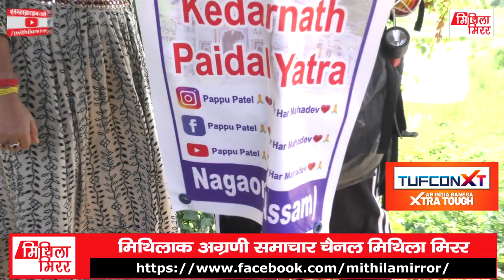असमक नवगाँव सँ पदयात्रा कऽ बाबा केदारनाथक दर्शन लेल जा रहल छथि पप्पू पटेल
Mithila Mirror  is India's best Maithili News Channel. Mithila Mirror news channel covers latest news in politics, entertainment, Bollywood, business and sports.
Editor-in-Chief : Lalit Narayan Jha
Report : Rajiv Chaudhary &  Sneha Jha
Design : Kamal Mohan Thakur